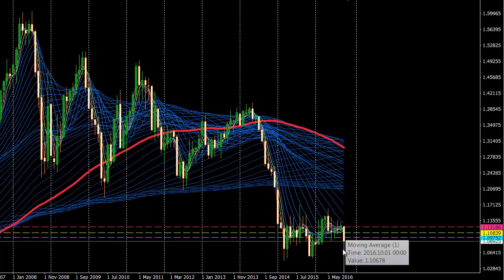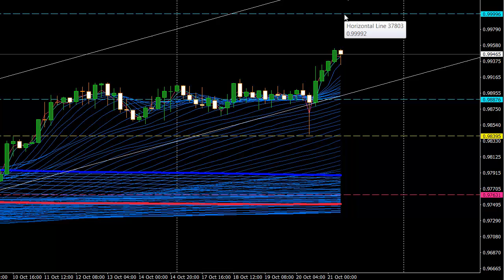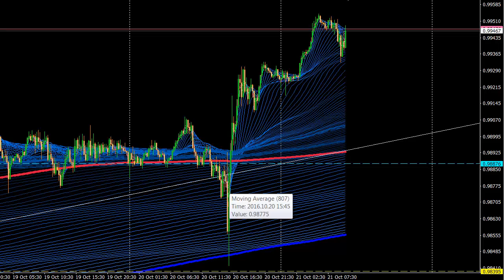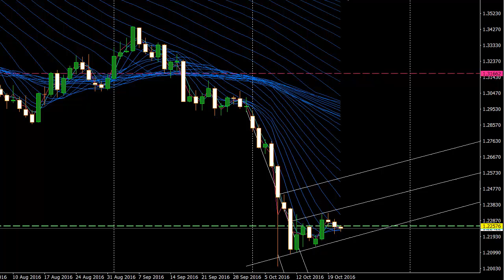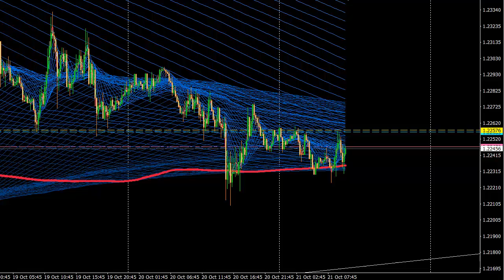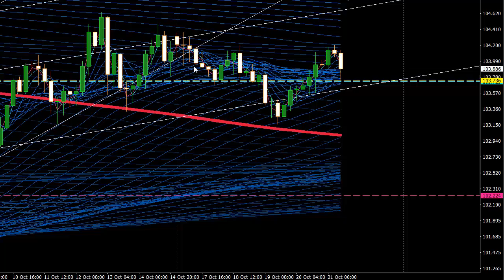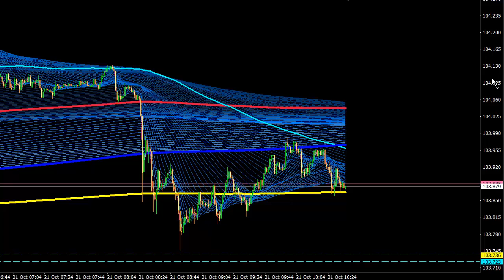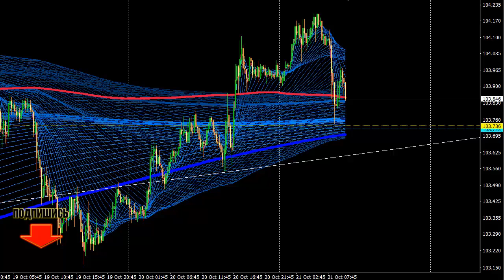Анализ текущей недели и обзор финансового рынка на 21 октября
400 000 рублей за 2 недели Как зарабатывать домохозяйке с 3 детьми на руках?
Что ожидали от этой недели и что реально получили?
Краткий анализ текущей недели и обзор финансового рынка и основных валютных пар на сегодня, 21 октября. Ближайшие цели, диапазон движения цены и рекомендации по работе внутри дня. В обзоре вы увидите анализ валютных пар — EURUSD, USDCHF, GBPUSD и USDJPY.

Хорошего всем дня и ураганного профита и, конечно же приятных, солнечных и незабываемых выходных!
Искренне для вас, Анастасия Час.